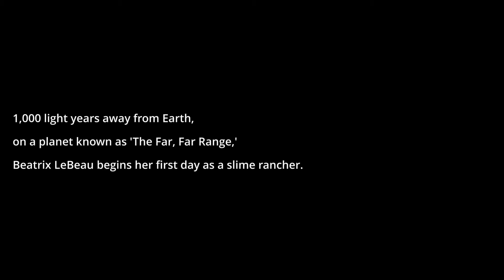Slime Ranchers ep1 Just a lonely rancher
watch MC play Slime Ranchers.